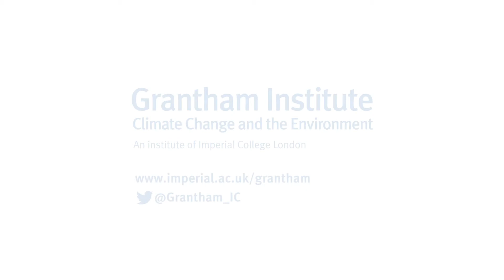Imperial voices on climate & environment: Dr Gbemi Oluleye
Dr Gbemi Oluleye, Imperial College Research Fellow, discusses her research on cutting greenhouse gas emissions from industrial sectors.